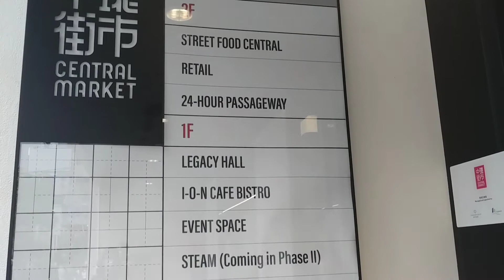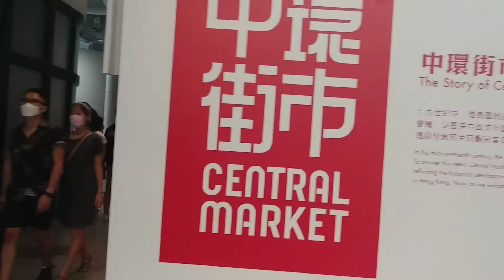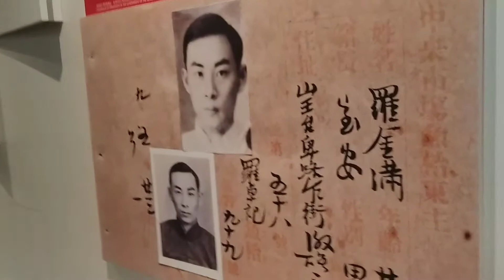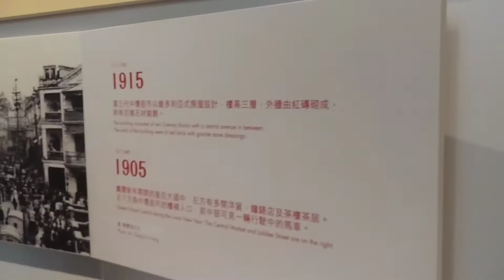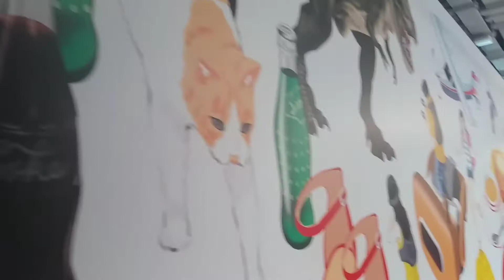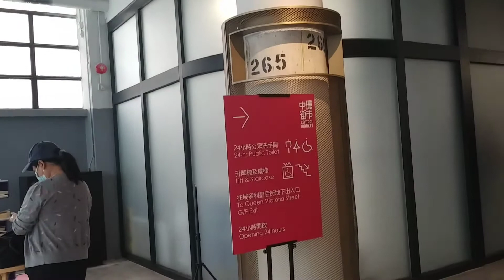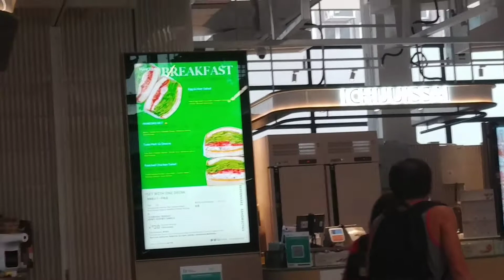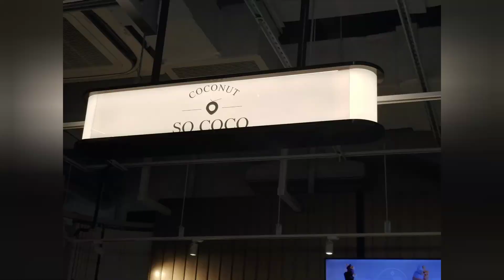CENTRAL MARKET#93 QUEEN'S RD, CENTRAL#HONG KONG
Central Market was a fresh food market in Central, Hong Kong. Located between Jubilee street, Queen Victoria street, Queen's Rd Central and Des Voeux Rd Central. It is was the first public female toilet and first above-ground toikets in Hong Kong. It's one of two existing Bauhaus market buildings in Hong Kong, the other one being Wan Chai market. Groundbreaking in 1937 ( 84 years ago), completed in 1938( 83 years ago), opened in 1 May 1939( 82 ye3 ago), designated in 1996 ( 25 years ago). The newly renovated building was opened to the public on Manday 23rd August 2021, and conta9 a mix of sma3 shops, eateries, and public areas. Some of the original Market stalls have been retained and refurbished, as have the impressive staircases at either end of the building.